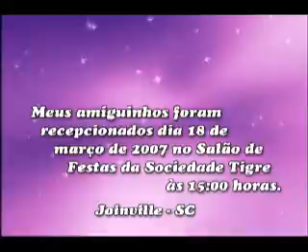1 Aninho de Manuela Fernando Filmagen Foto Moisés Canoinhas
Primeiro aninho de Manuela em Joinville
um evento q contou com o profissionalismo e talento de Foto Moisés e Fernando Filmagens